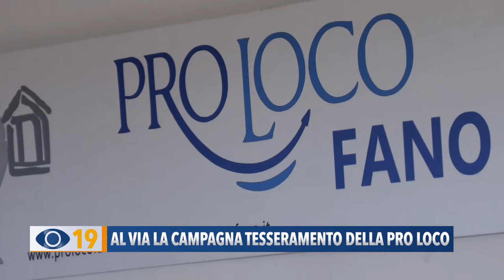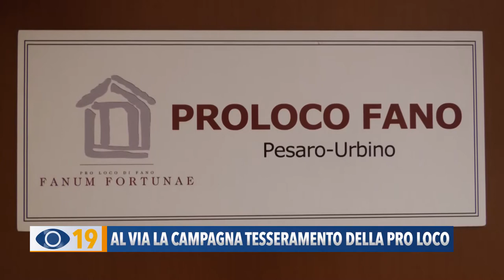Al via la campagna tesseramento della pro loco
La pro loco di Fano è al lavoro per organizzare i grandi eventi della stagione estiva. Intanto, questo fine settimana, prende il via la campagna tesseramento nella sede di Tre Ponti.